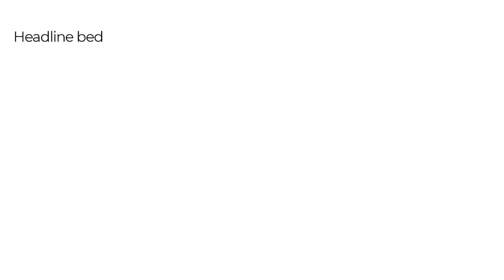Music || Soundtrack || Regional News music package || BBC News || 2008-2019 years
Thanks for materials for Adam Withey.